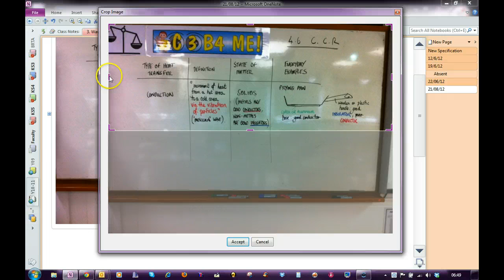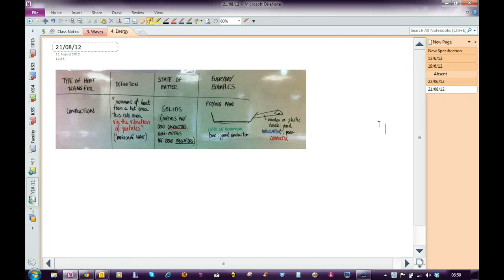crop images in OneNote